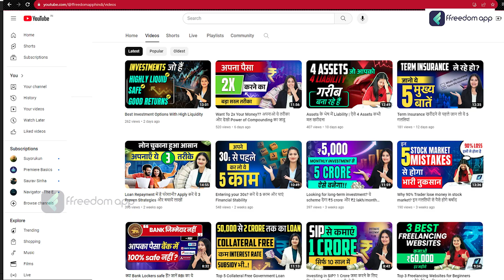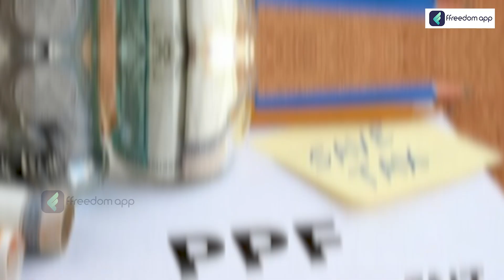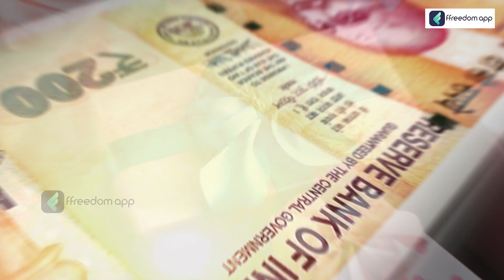Want to Start Saving? जानो ये 3 ऐसे तरीके जिस से बनेगा ढेरो पैसा